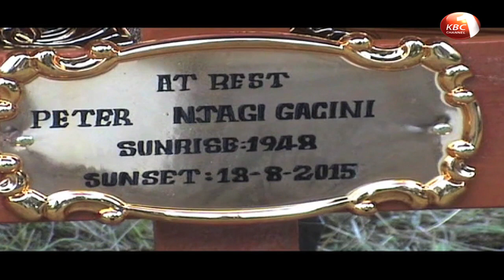Former Principal finally laid to rest four years after his death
A former secondary school principal has finally been laid to rest after his body spent four years at Embu level five hospital mortuary following a vicious family dispute. The former prominent teacher Peter Njagi Gichini died in 2015 aged 67 years but was not interred after his three wives’ fought court battles over his vast wealth.